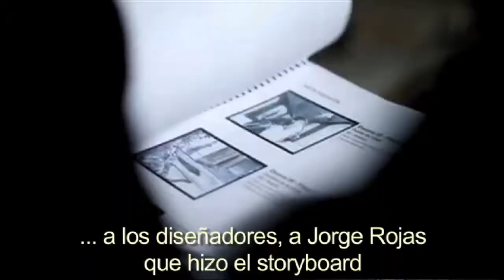Necrolovers Avant Premiere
Breve registro de la 2da función de la avant premiere de Necrolovers. Cortometraje de terror gótico del realizador chileno Víctor Uribe.